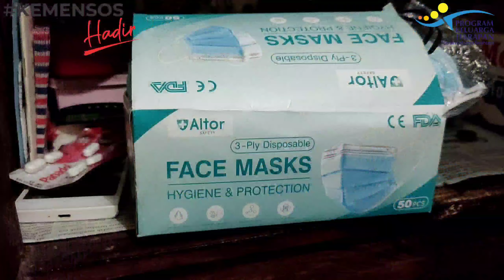EDUKASI COVID UNIK SDM PPKH UNTUK DAYEUHLUHUR TERCINTA, MARI PEDULI LINDUNGI SESAMA.